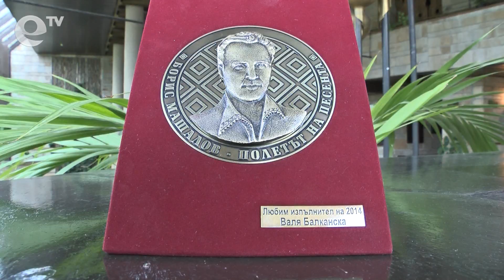Пазителите / ГФН "Борис Машалов" Втора част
„Пазители на българското“ е втора част на документалния филм на еТВ за първите годишни награди „Борис Машалов“

Какво е България без своята песен? Какво е България без своя фолклор? С тези думи пред камерата на еТВ застават музиканти и изпълнители, отличени с престижната награда. Сега можете да видите какво става, когато българинът излезе на сцената, когато запее, засвири и затанцува. Във втора част се срещаме с номинираните – космическият глас на България Валя Балканска, невероятния ансамбъл Родопа, Недялко Недялков с неговия проникновен и уникален кавал, гласът на 2014-а Петър Георгиев.

Пазителите на българското, с техните споделени истории, с живия български фолклор, по еТВ